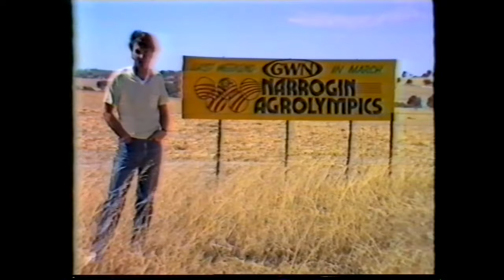Aussie Ag-Olympics: Gumboot Sprints & Tractor Pulls?! Hilarious History of Rural Games!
Ever imagined an Olympics for farmers?  Dust off your boots and get ready for the Narrogin Agri-Olympics, where rural pride meets athletic grit!  This video blasts us back to 1985, where 12 teams battled it out in hilarious and heart-pounding  agricultural challenges.

From the legendary Gumboot Sprint (think sprinting...in rubber boots!) to the epic Tractor Pull, witness the fierce competition and unforgettable camaraderie  among these dedicated farmers.

But it's not all sweat and dirt!  Lighthearted events like the Rabbit Trap Toss add a touch of fun to the games.  Join us on a journey to this unique Aussie tradition  and discover the spirit of competition that binds rural communities together!